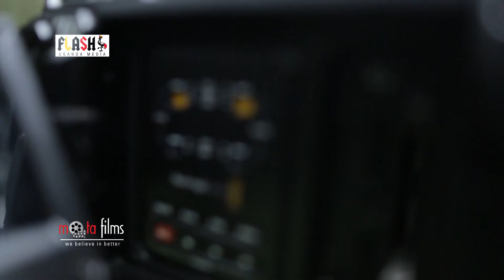behind scenes - Nsiimye by Iryn Namubiru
Video directed by Brian Dr.  Mota films